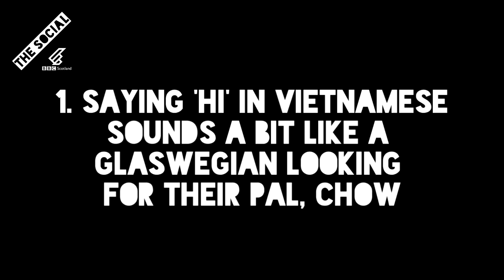Holiday Tips - Vietnam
Zara's taking a break from Real Science to have a holiday in Vietnam. She's got a few top tips on the language, buying designer sunglasses and how to survive those deadly road crossings… seriously, it's truly terrifying!